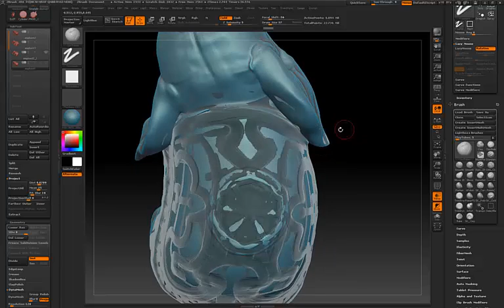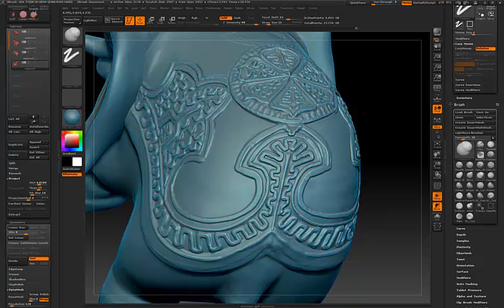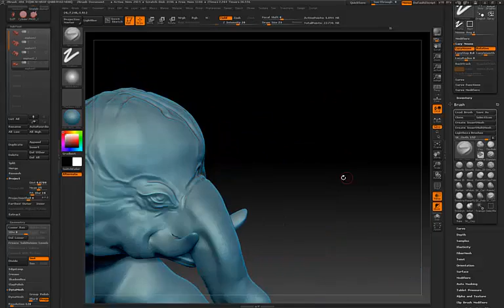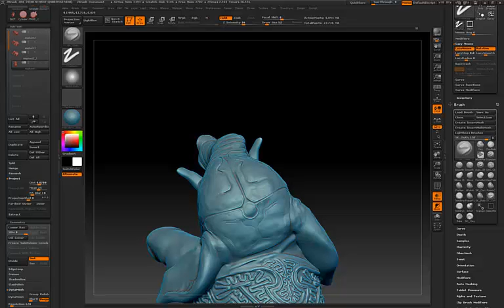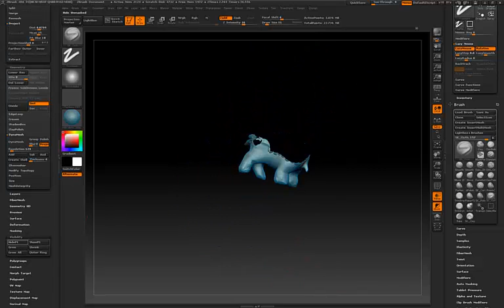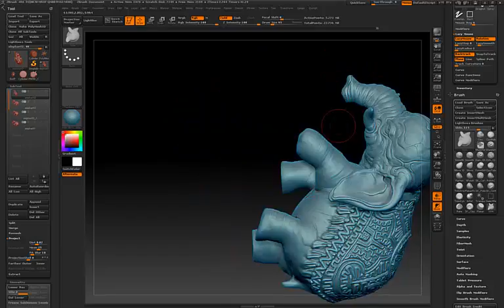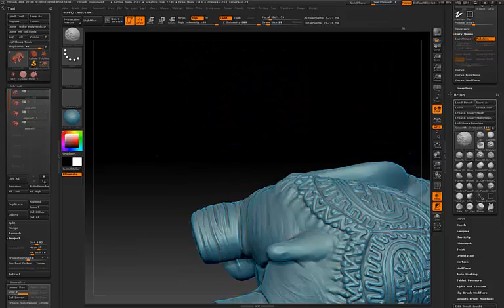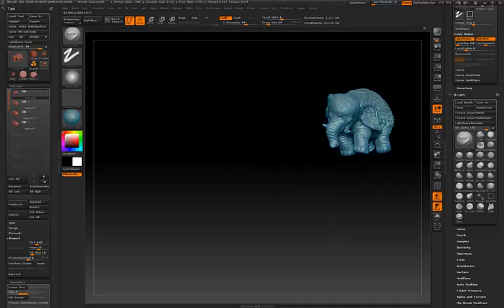Zbrush Workshops - Day 4 - elephant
sculpt of elephant with shipibo-ish styling